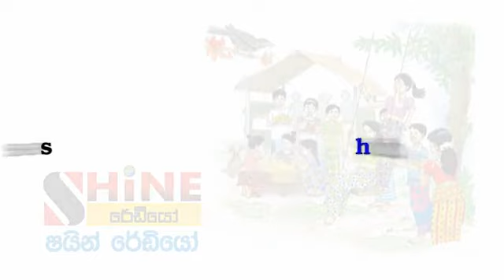2017 Aurudu Nekath SHINE RADIO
official web : shineradio.lk